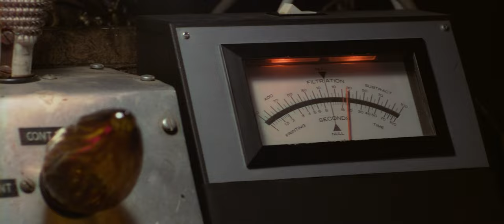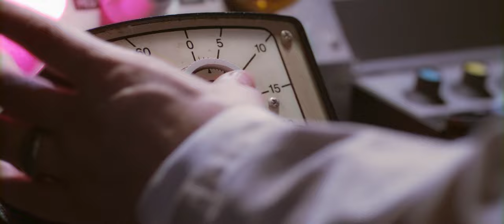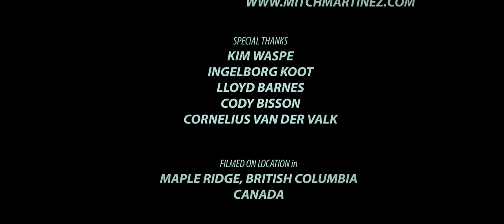Sci-Fi | Time Heals No Wounds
Dr. Barry Slater has finally made a breakthrough: THE CHRONOSPHERIC RE-OSCILLATOR, a device able to transmit artifacts across time.

Time Heals No Wounds is used with permission.

Directed by Jordan Barnes-Crouse

Written by Jordan Barnes-Crouse & John Sobey

Starring Kallie Jean Sorensen as Georgina
Starring Gabriel Carter as Dr. Barry Slater
Produced by Jordan Barnes-Crouse, Carolyn Williams & Ariel Hansen
​Executive Producer: John Sobey
​Director of Photography: Luke Bramley

​Creature Effects by Carolyn Williams
​Production Designer: Christopher Graham
​Costume Designer: Jessie Jade Churchill
​Edited by Sun Ando & Jordan Barnes-Crouse
1st Assistant Director: Gigi Saul Guerrero
Associate Producer: Raynor Shima
Production Manager: Ariel Hansen
Script Supervisor: Mat Lo
Key Hair & Makeup: Gayle Lett
SPFX Makeup Artists: James Fairley, Benson Musaev, Sheilagh McIvor
Wardrobe: Jennifer LaPorte
Location Sound Recordists: Heber Sanchez, David Tinoco
1st AC: Jordan Williams
2nd AC: Jonathan Chan
DIT: Ben Gaumond
Grip Team: Kelvin Dylla, Jamie Worral, Waylon McCann
Art Director: Jocelan Jansen
Prop Master/SPFX: Nathan Sanche
Additional SPFX: Cameron McDougall
Prop Makers: Zee Kesler, Justine Hancock, John Badger, Zlatina Pacheva, Megan Hickman
Stunt Coordinators: Randy Rafuse, Ryan Moss
Stunt Driver: Tyler Weeks
Stand In: Sarah Wilson
Sound Design & Re-Recording Mixing: David Tinoco
Creature Visual Effects: Brad Proctor
Digital Compositing: Jordan Barnes-Crouse
BTS Photography: Annabelle Loi
Concept Art: Werner Pretorius, Rana Gill
Location Supervisors: Laura McDougall, Doug McDougall
Catering by JustCastering

Special Thanks: Kim Waspe, Ingelborg Koot, Lloyd Barnes, Cody Bisson, Cornelius van der Valk
Produced with the Co-operation of The Union of B.C. Performers
Produced in Association with Luchagore Productions, Bad Cookie Pictures